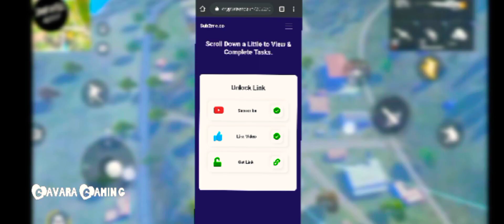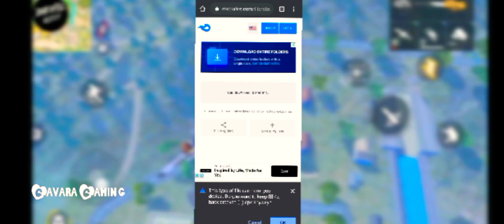ffh4x👹☠️Auto_Headshot_Hack_‼️_ff_max_Injector'__||_Free_Fire_New_Mod_Menu_||ffh4x GAVARA